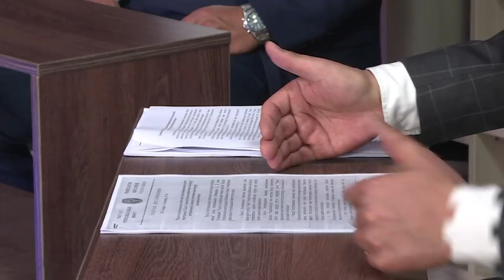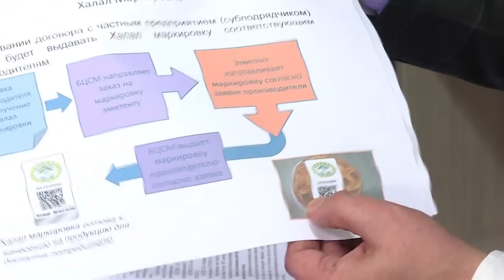Акыл заман\Адал колбаса болобу?